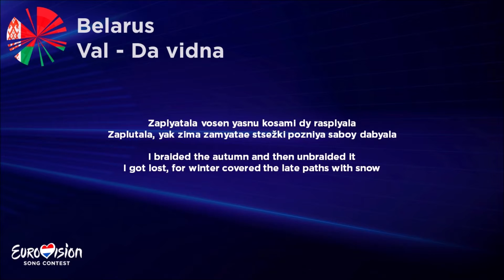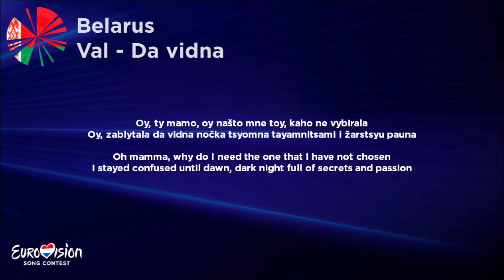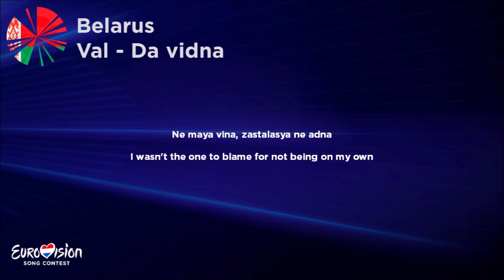Val - Da vidna (Lyrics with English translation) Belarus 🇧🇾 Eurovision 2020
Music & Lyrics: Mikita Najdzionaŭ, Valeryja Hrybusava & Uladzislaŭ Paškievič